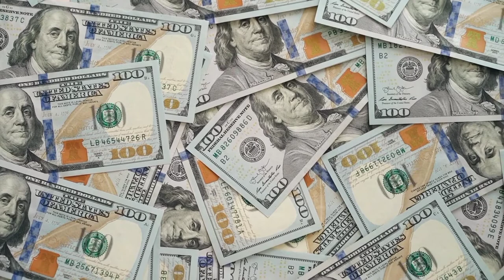History About Cristiano Ronaldo